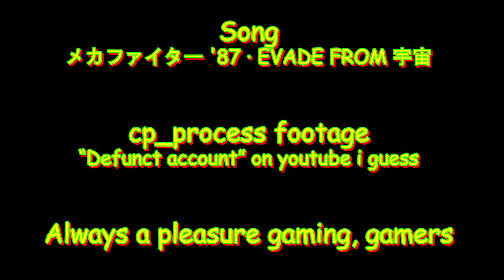THe gaming momnents